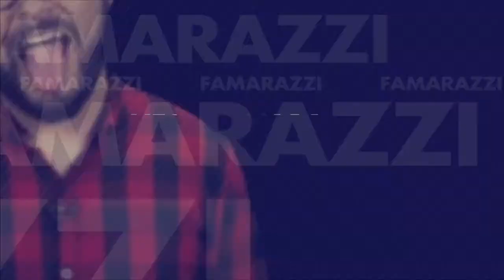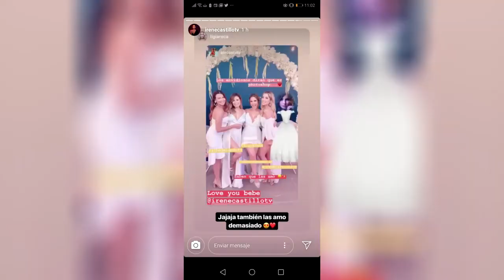¿Se acabó el "Team Amigas"?